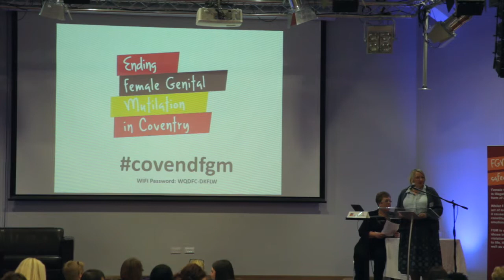Introduction to FGM conference